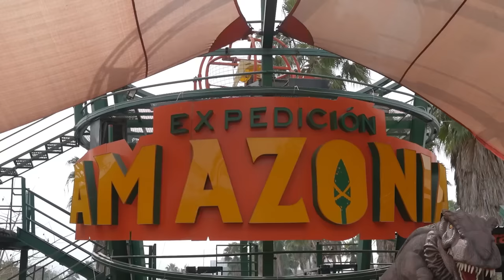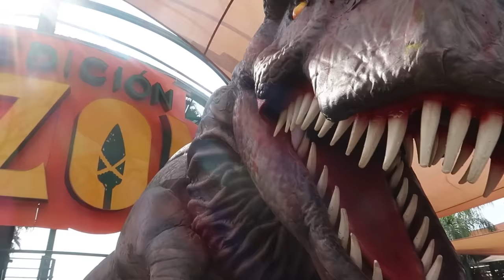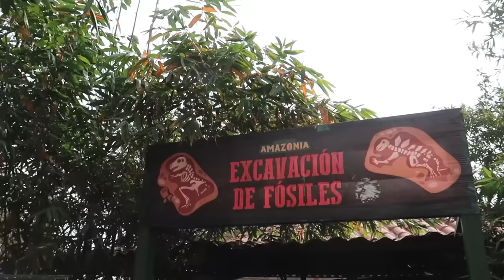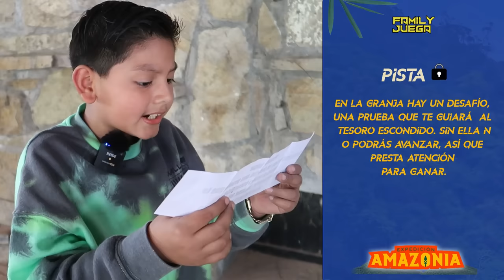NOS DEJARON UNA CARTA DEBAJO DE LA PUERTA! | Family Juega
En el video de Hoy UN NIÑO NOS DEJO UN MENSAJE a Karim debajo de la puerta, seguiremos las pistas hasta resolver este problema.